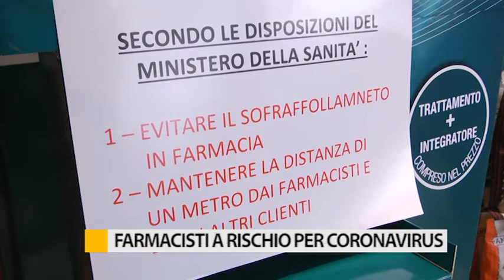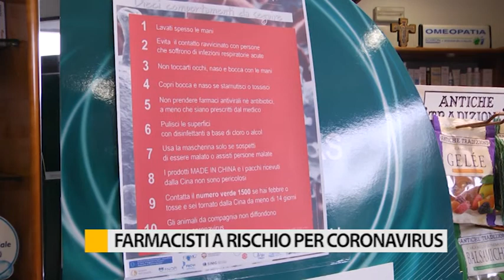Farmacisti a rischio per il Coronavirus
Oltre ai Medici, un’altra professione molto a rischio in questo periodo è quella dei farmacisti.